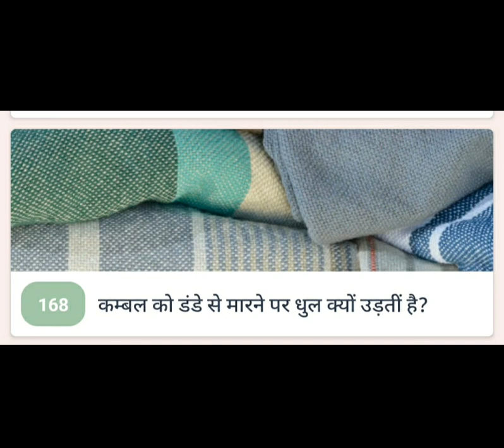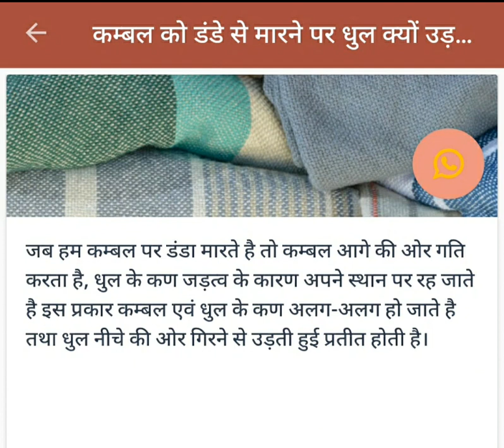कम्बल को डंडे से मारने पर धूल क्यों उड़ती है? || Amazing fact